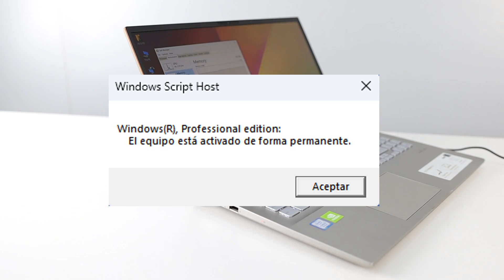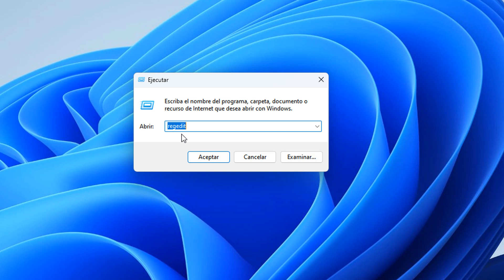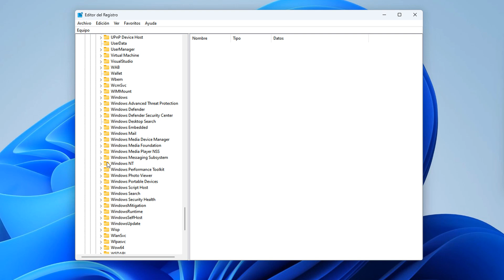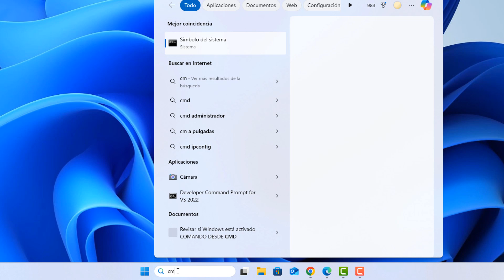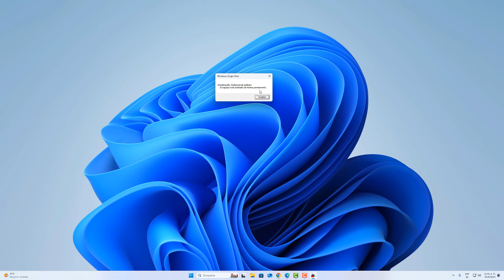Tu Licencia de Windows a Punto de VENCER Verifica la Tuya (Version Mejorada)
Como comprobar si mi licencia de Windows esta a punto de vencer o si la tengo activada de forma permanente.